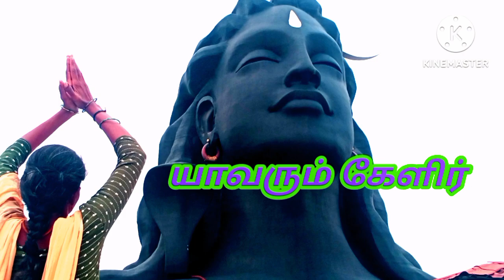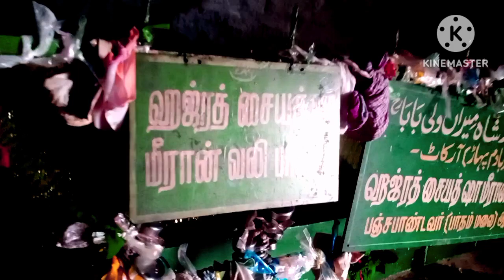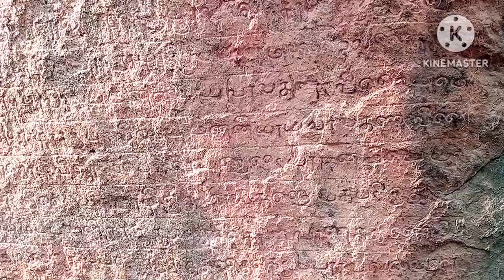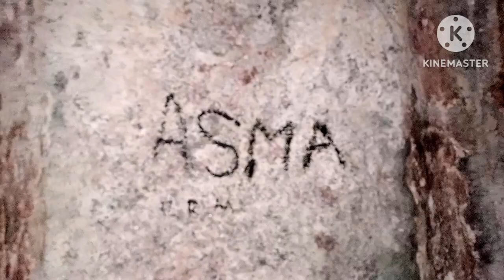பஞ்சபாண்டவர் மலை குகை கோவில் pancha pandavar malai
Azhagana suttulla அழகான சுற்றுலா
பஞ்சபாண்டவர் மலை குகை கோவில் இஸ்லாமியரின் மசூதி இஸ்லாமியரின் மகன் சமாதிகள் சோழர்களின் கல்வெட்டு குறிப்புகள் பல அற்புதங்கள் கொண்ட மிகவும் சிறப்பு வாய்ந்த பஞ்சபாண்டவர் மலை விளாப்பாக்கம்
 Pancha pandavar malai Muslims Magan samadhi Raja Raja cholan history kalvettukal

இடம்
Vellore mavattam arcard to kannamangalam route ilapakkam vilapakkam pancha Pandava malai stopping